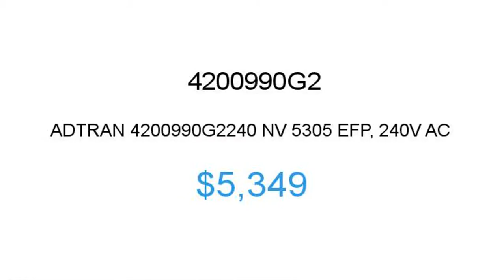ADTRAN 4200990G2 $5349 Price Reduction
1.855.CORE4
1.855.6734